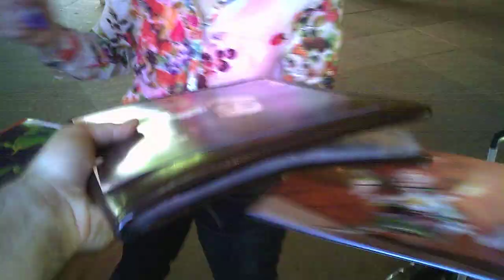joan cusack signing autographs at showtime party 1 12 12